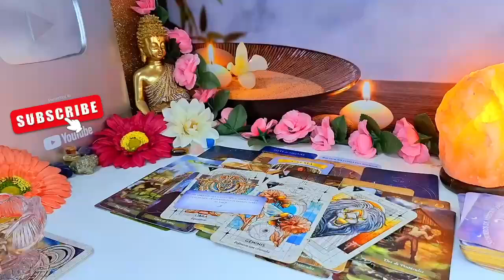SAGITTARIUS BE CAREFUL THIS PHONE CALL THAT WILL LEAVE YOU SHOCKED😱SEPTEMBER 2024 TAROT LOVE READING